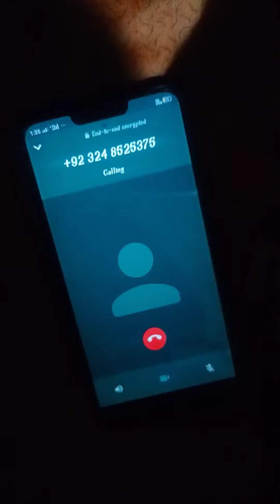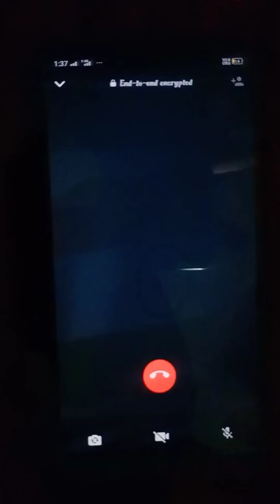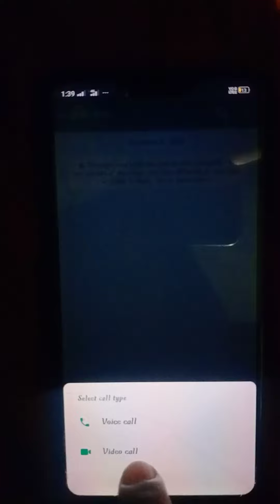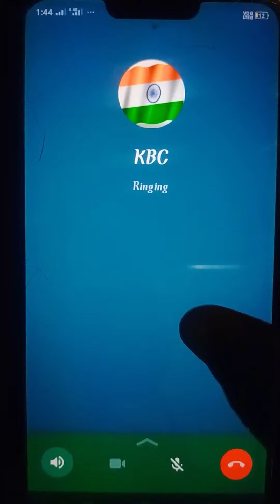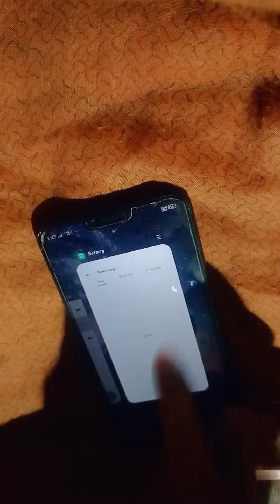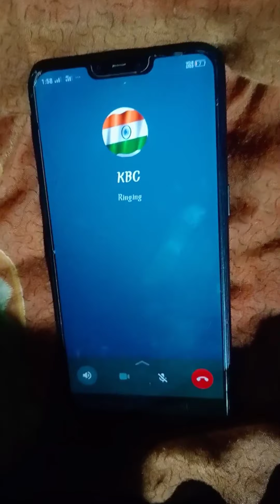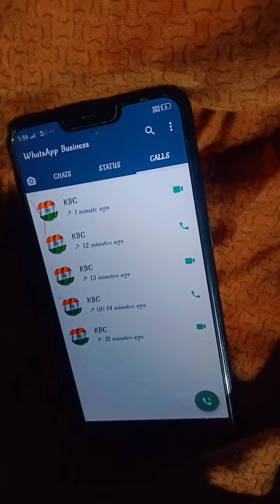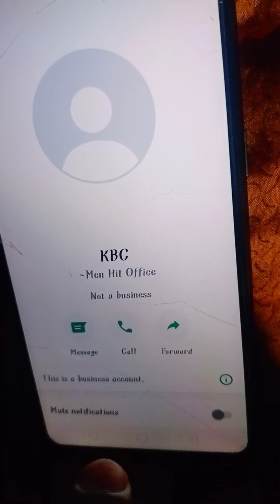Village video. Banglar Devil. Hometown.Brittihuda. Banglar Devil Vlog.Sofik.mona.diram.funny video1